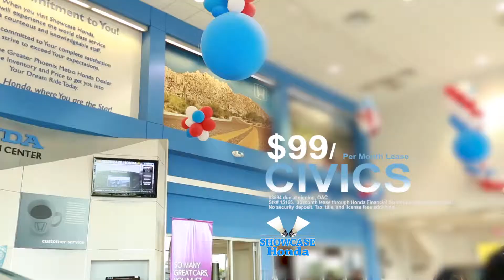Honda Memorial Day Sale commercial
Wildfire worked with Strategic Partner DK Media Group to produce this Showcase Honda Memorial Day commercial!